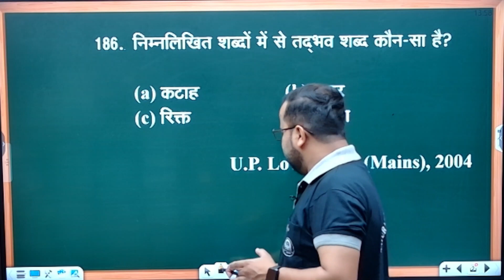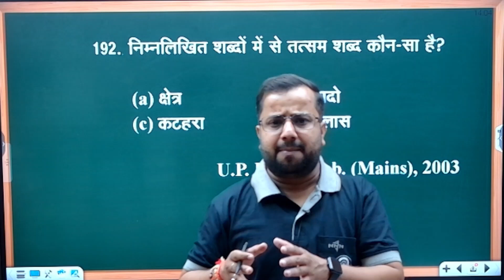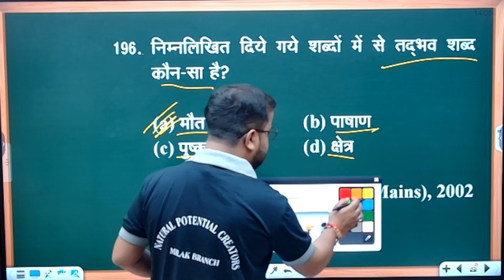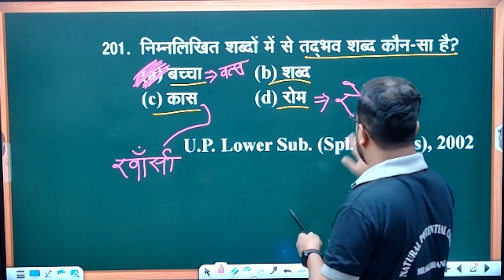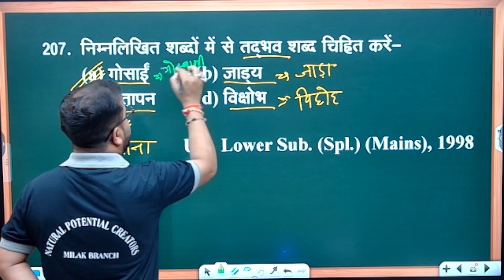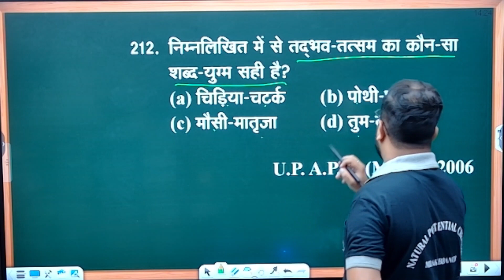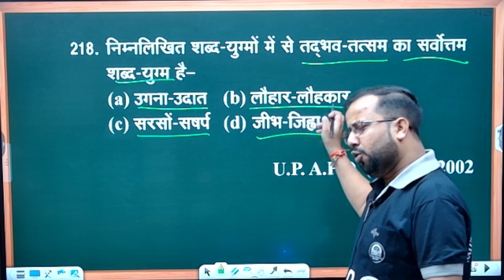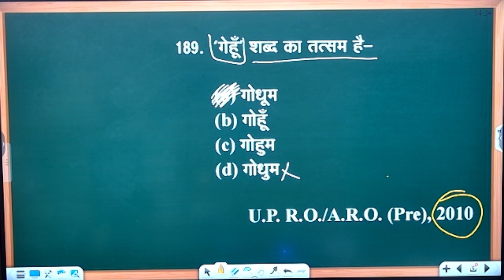RO/ARO 2023 HINDI | Class - 13 | Top Questions of Hindi RO/ARO